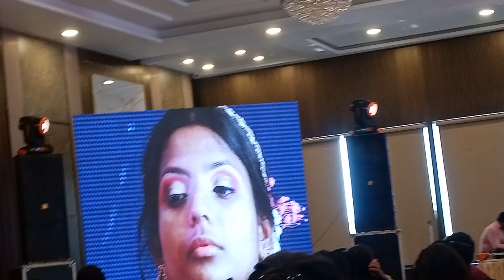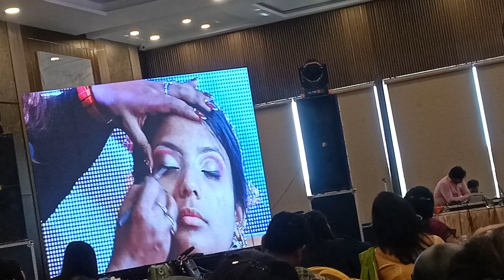Geeta beauty parlour kasimabad Ghazipur